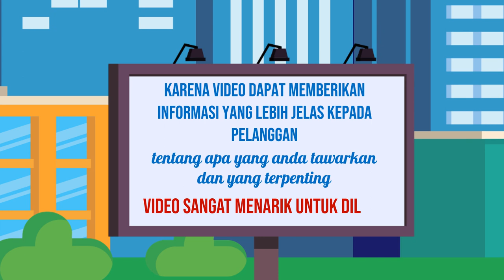Jasa video promosi produk kecantikan,Video promosi kursus online,Video promosi pendidikan,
Jasa Edit Video Promosi / Jasa video promosi produk kecantikan,Video promosi kursus online,Video promosi pendidikan, atau

Daftar Isi
00:00 - Cara Edit Video Iklan Video promosi teknologi, Video promosi startup,
00:10 - Contoh Iklan Promosi Jasa pembuatan video promosi vlog
00:30 - Contoh Video Promosi Video promosi produk alat musik, Video promosi produk elektronik
00:40 - Contoh Konten Branding Video promosi produk perlengkapan kendaraan, Video promosi produk alat-alat kecantikan
00:50 - Cara Promosi Video promosi produk alat-alat kebersihan, Jasa video promosi produk peralatan taman